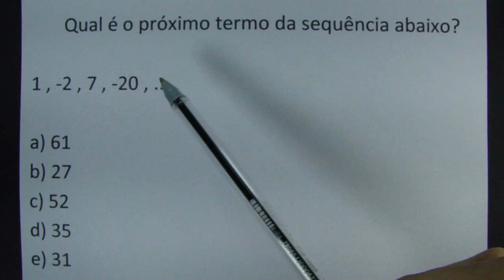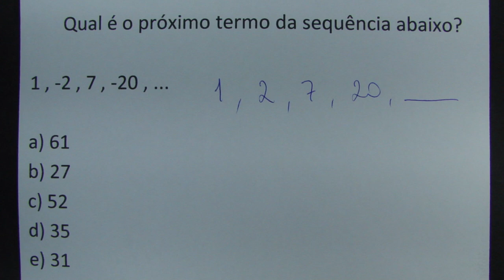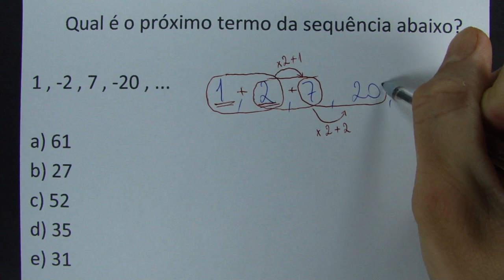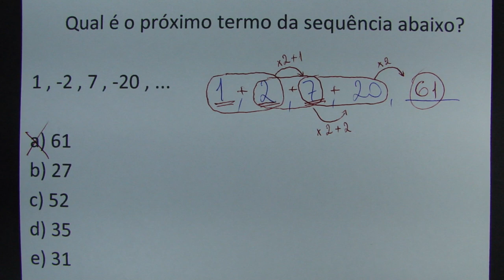UMA SEQUÊNCIA DIFÍCIL DE DECIFRAR?!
Qual é o próximo termo da sequência abaixo?

1 , -2 , 7 , -20 , ...

a) 61
b) 27
c) 52
d) 35
e) 31